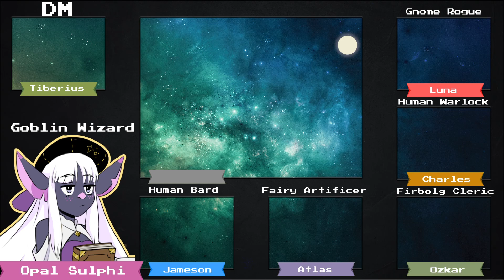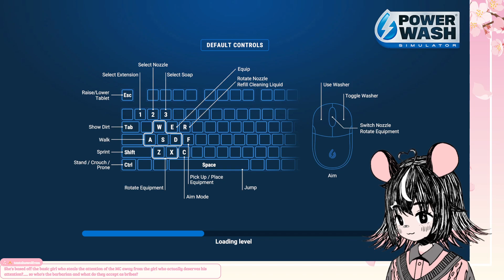Power Washing Forever 🌸 Opossum Vtuber 🌸 [Jan 13 2024]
ᘛ⁐̤ᕐᐷ